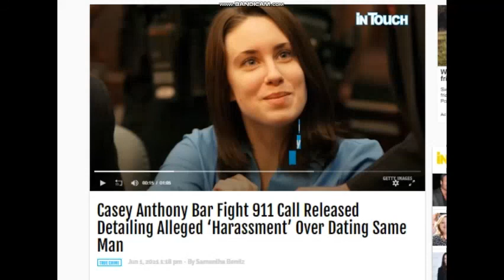CASEY ANTHONY 911 CALL JUNE 2021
911 AUDIO PROVIDED BY TMZ

17 U.S. Code § 107 - Limitations on exclusive rights: Fair use fair use of a copyrighted work, including such use by reproduction in copies or phonorecords or by any other means specified by that section, for purposes such as criticism, comment, news reporting, teaching (including multiple copies for classroom use), scholarship, or research, is not an infringement of copyright. Fair Use in US copyright law excerpts of copyright material may, under certain circumstances, be quoted verbatim for purposes such as criticism, news reporting, teaching, and research, without the need for permission from or payment to the copyright holder.